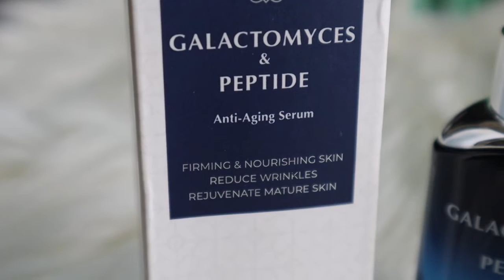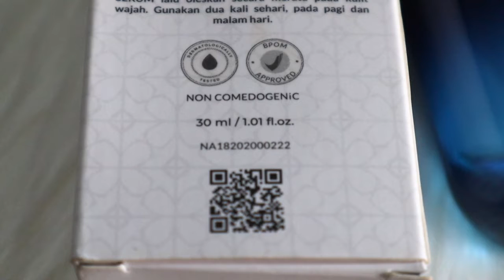WAJAH LEMBAB PAKAI SERUM ANTI AGING BY TRUEVE BIAR AWET MUDA 🥰 | MY TRUEVE STORY | Maria Soelisty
Udah cobain skincare lokal ini belum ?☺️
jadi ini adalah serum Anti Aging dari Trueve yang sebenarnya udah banyak yang review dan bilang bagus, so aku penasaran coba juga ,aku udah pakai selama 2 minggu ini hasilnya emang bagus ya di wajahku😍
kandungan utama dari Anti Aging serum ini adalah Galactomyces dan Peptide,yang bisa melembabkan, menghaluskan dan juga menyamarkan garis halus masih ditambah bisa membantu menghilangkan noda bekas jerawatku..wow paket komplit banget ya🥰
apalagi di usia 30an yang udah butuh banget kelembaban di wajah,ini serum ngebantu banget sih👍🏻😭

PRODUK :
Trueve Anti Aging Serum